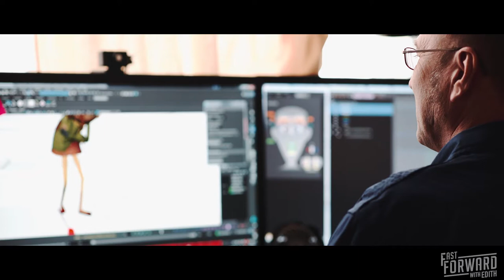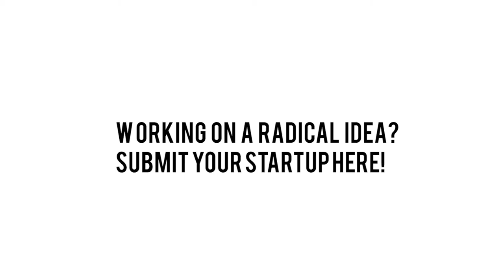Fast Forward with Edith | Creating New Worlds of Virtual Reality and Storytelling | 2 minutes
'Fast Forward with Edith' in an interview program that engages in-depth conversations with the best founders, inventors and thinkers on groundbreaking technologies. This is the place to find out how these extraordinary people will shape our future. We strive for the future.

Penrose Studios is focused on augmented and virtual reality storytelling. Through the process of creation with world-class storytellers and technologists, Penrose is inventing and defining the language of real-time cinema for AR and VR.